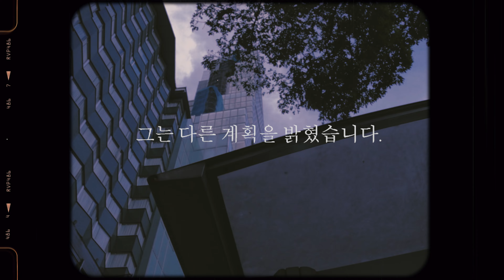13. DOCE JOYAS - ESTRA90$ & DJ ZOOPREME VIDEO OFICIAL.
Primer adelanto del álbum " Áureo"

Escrito por : ESTRA90$
Instrumental : VIT U.C
M&M Cuts : DJ ZOOPREME
Artes visuales: ASTROLÓGIC

Agradecimientos especiales para:
PABLO MEDINA, GLAD FILMS, VI$IONE$, PURO LIENDRETEO, SVNP, DESDE LA FRÍA.

BACATA - NUTIBARA, COLOMBIA 2021.